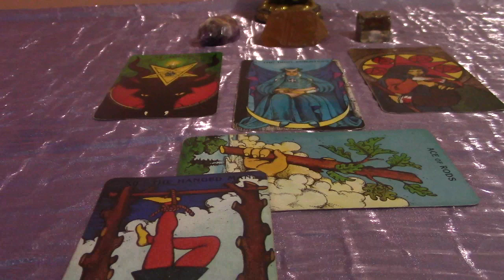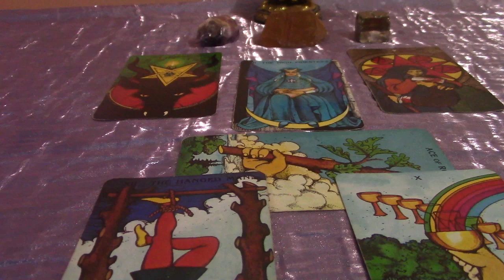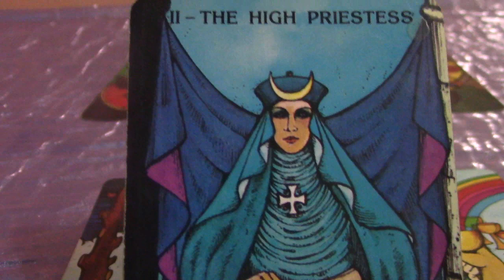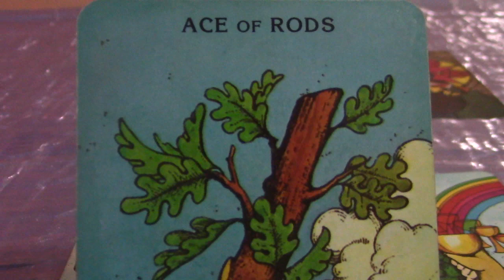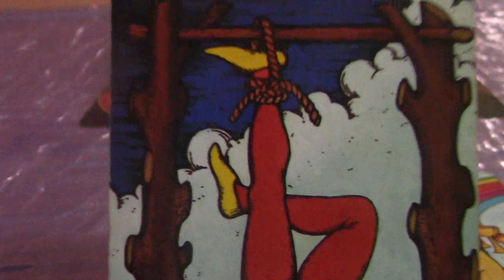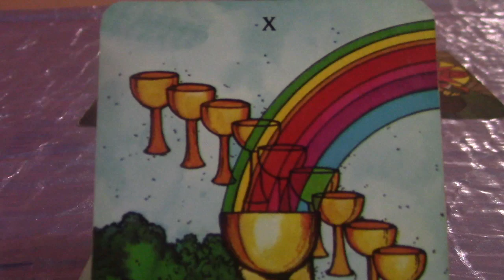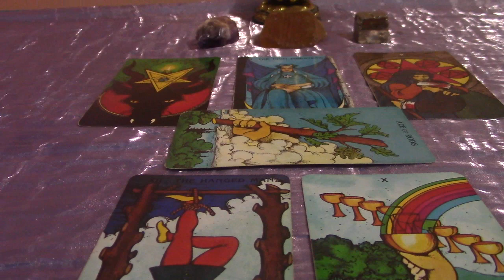Virgo March 2020 Tarot Reading: Be Still and KNOW